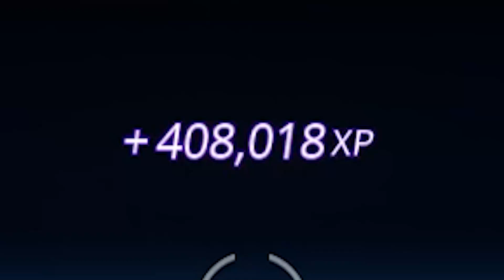Get to level 200 in an instant! New Fortnite XP Glitch in Fortnite! (1,000,000 + XP)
creator code : br_shisui